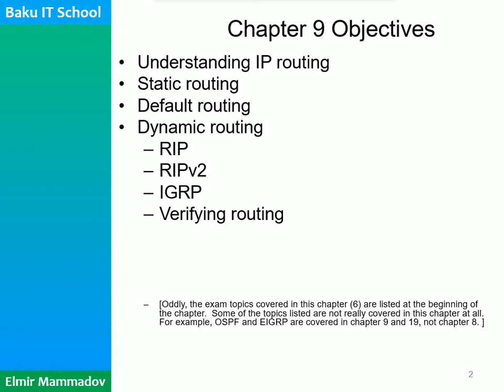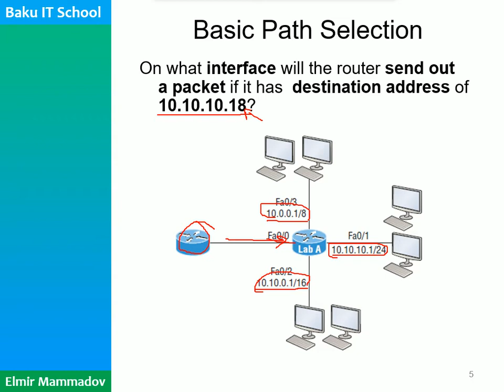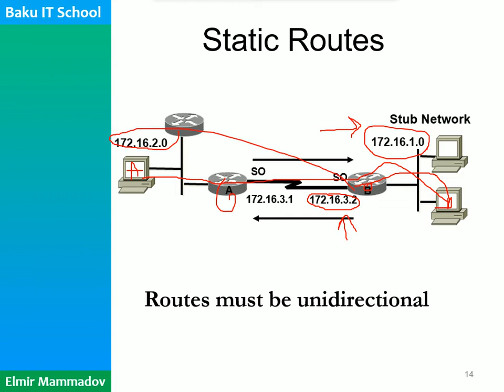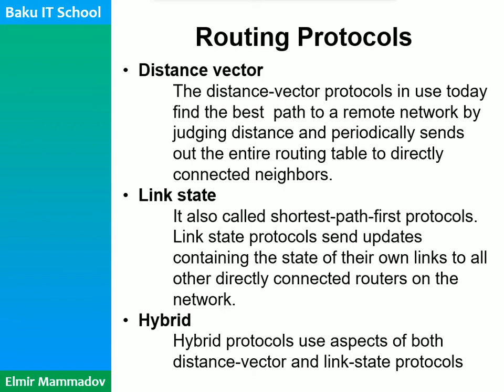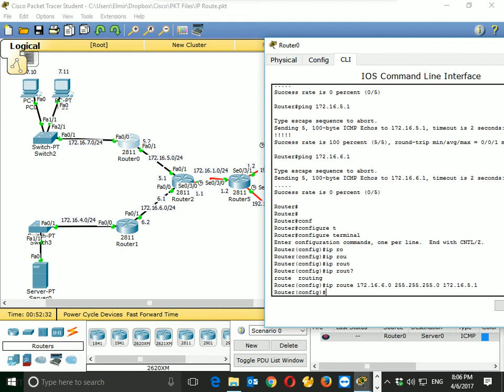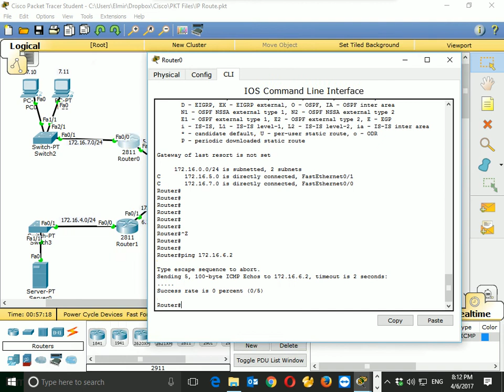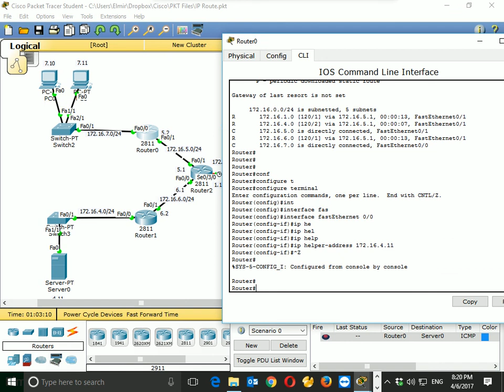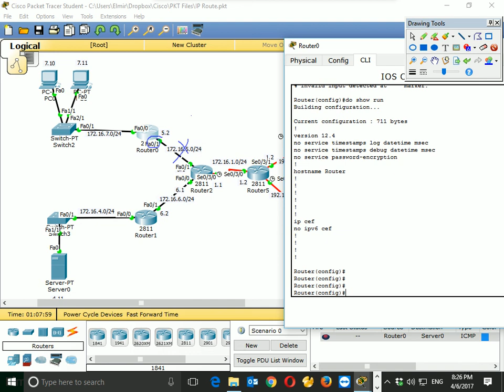BAKU IT SCHOOL Cisco Dərs 11 IP Routing